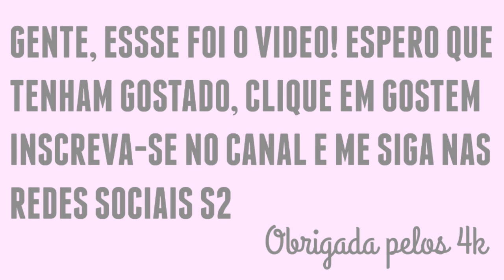SMOOTHIE CHALLENGE! VOMITEI?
Facebook: Malu Altmann, Rafaella Fernandes, Maria Clara Pite
Musical.ly: malualtmann, pite_maria, rafaellafernan